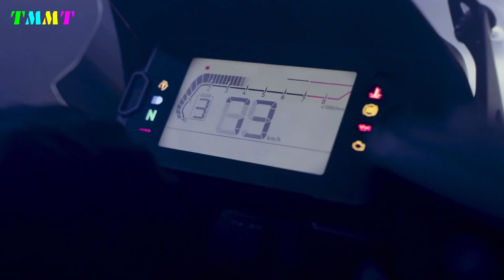2024 HONDA CB1000X RELEASE DATE REVEALED!!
2024 HONDA CB1000X RELEASE DATE REVEALED!!

Currently, the only information available is the vehicle name, and specific vehicle information is unknown. However, since it appears as the same 2024 model as the Big Hornet and has the same bike name CB1000, the body and engine will likely be the same, and the "X" indicates that it is a cross-tourer like the NC750X and 400X. In other words, the true nature of the Type CB1000